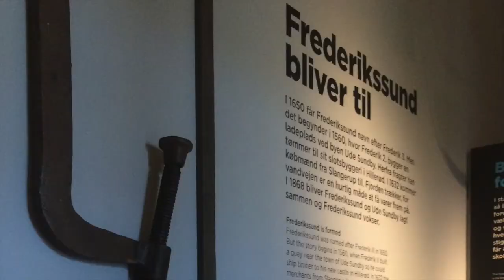Kultursti, introduktion, Frederikssund Museum Færgegården